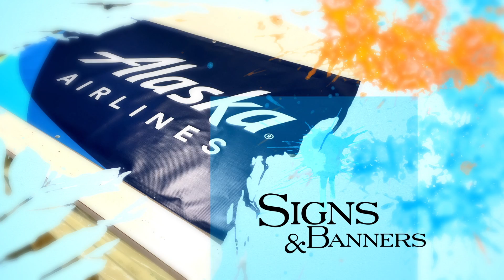Alaska Digital Printing - Signs 2016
Fairbanks, Alaska
Full HD, 1080p, CALM compliant Stereo
30 seconds